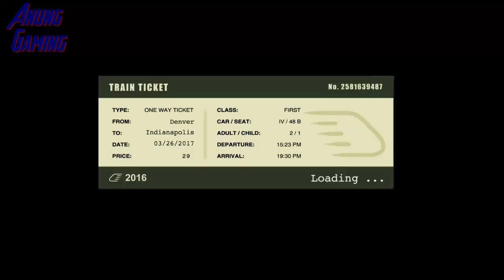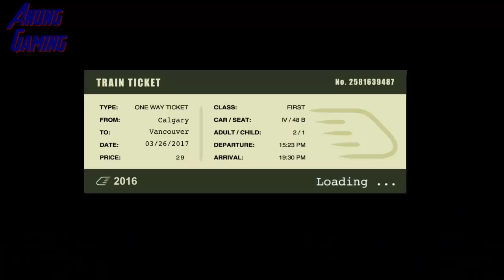Train Sim - American Midwest Using Lyudinovo TGM3 - Simulasi Kereta Api